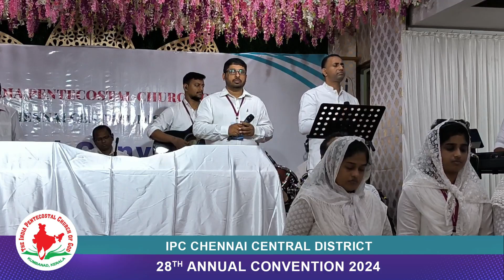IDHARAYIL ENNE ITHRAMEL SNEHICHA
IPC CHENNAI CENTRAL DISTRICT 28th ANNUAL CONVENTION JAN 7 2024.
SUNG BY DISTRICT CHOIR
MESSAGE BY PASTOR VARGHESE ABRAHAM (RAJU METHRA)